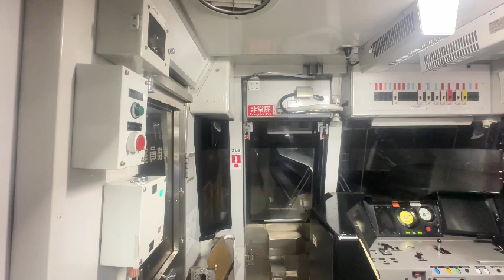【逆再生】横浜市営地下鉄グリーンライン10000形の後面展望を逆再生したら前面展望になったw